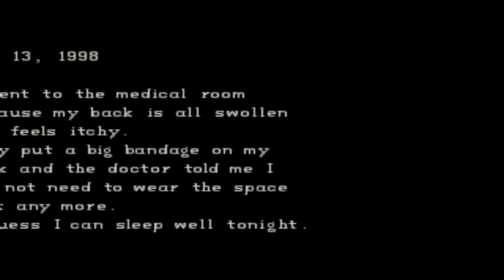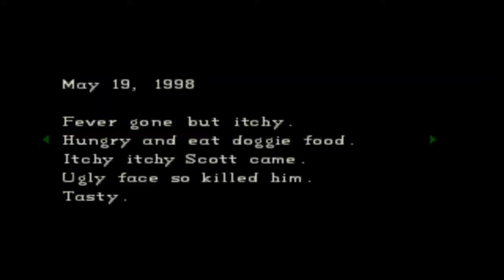Resident Evil Director's Cut PS1 ep 03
Going around the left wing! Found lots of ammo xD !